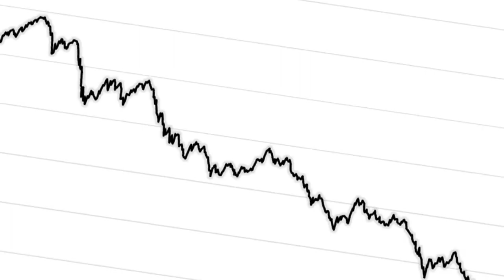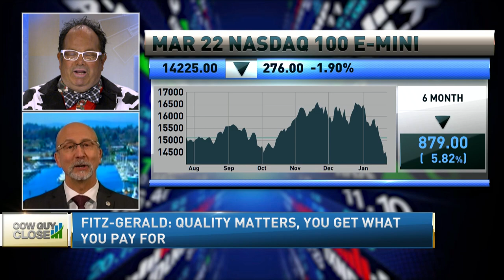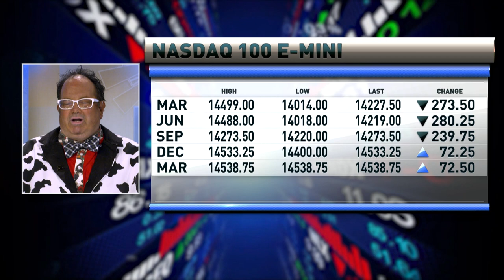Your playbook for navigating these markets | Keith Fitz-Gerald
Highlight clip of Keith Fitz-Gerald's appearance on The Cow Guy Close on January 25th, 2022.